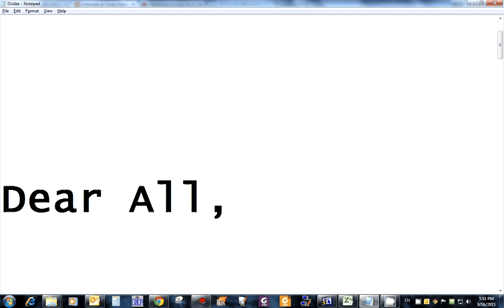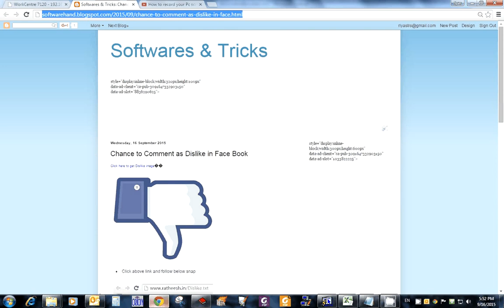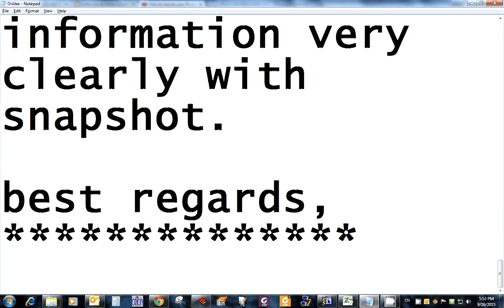Dislike Option in Face Book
If you not like any comments from your friend, you can use this option
very use full option.